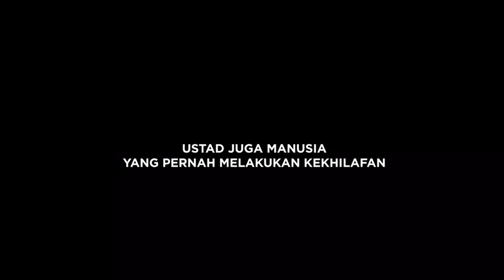Trailer "Suamiku Menangis"